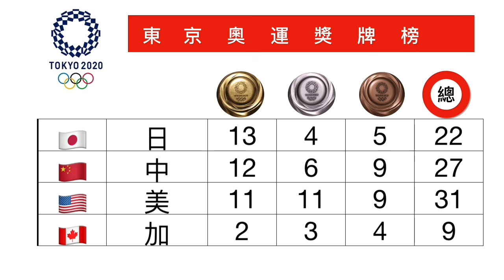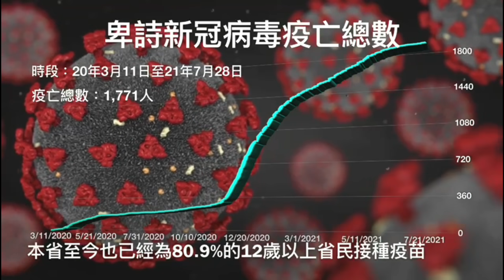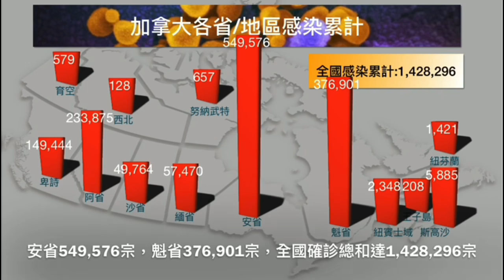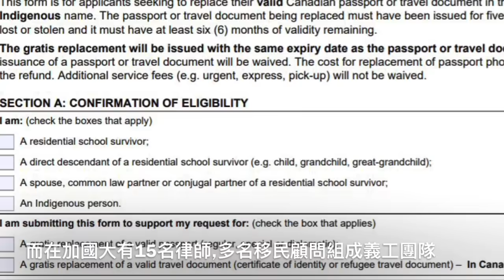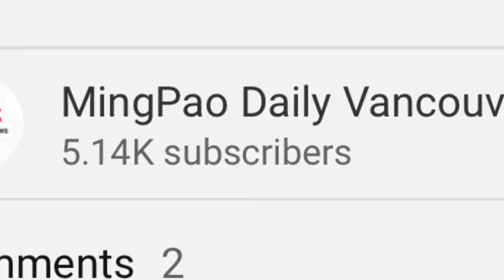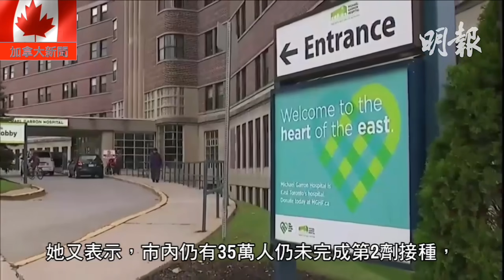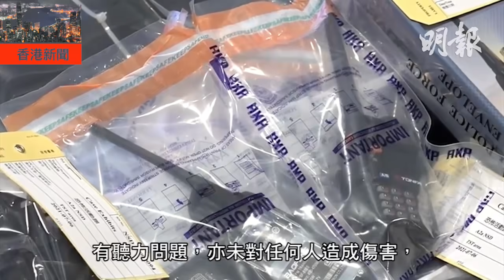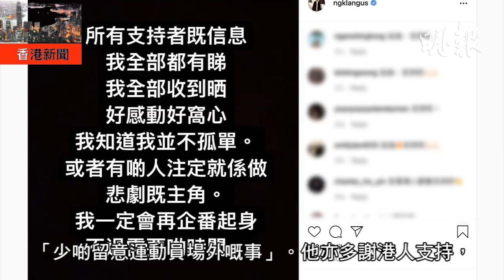明報溫哥華530新聞（7月28日）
1. 潑咖啡案 法院外舉牌群眾遭不明女子襲擊 遭男被告責罵
2. 卑詩疫情反彈 日增185例 六成患者屬內陸衛生區
3. 聯邦撥款4580萬元 支持華埠基金會Hastings建社會房屋
4. 華裔律師陶維助原住民恢復本名 望新移民多了解歷史
5. 奧運華裔羽毛球選手蔡宛廷 離日前感謝宣言各界支持
6. 卑詩海岸旅遊經營者今年從岸邊收集425噸海洋垃圾